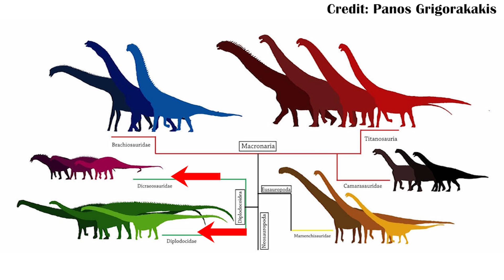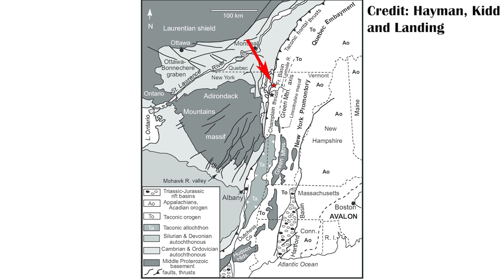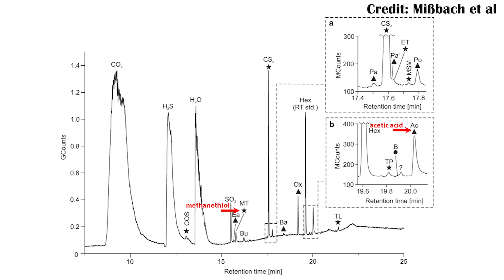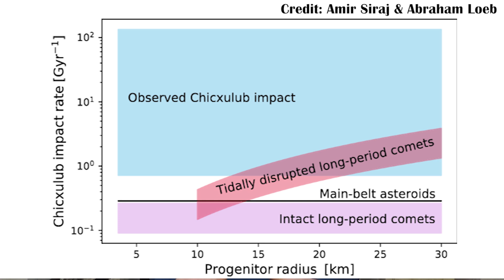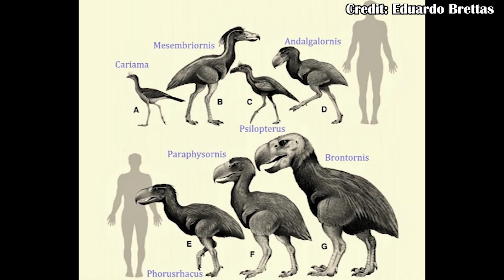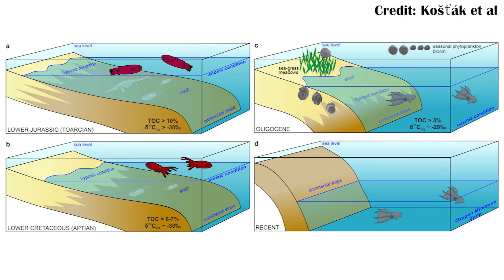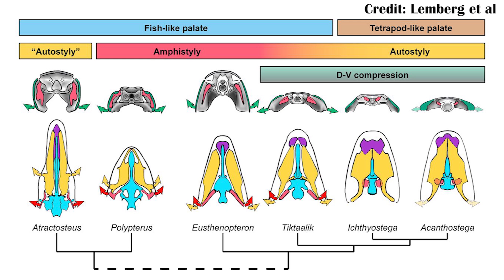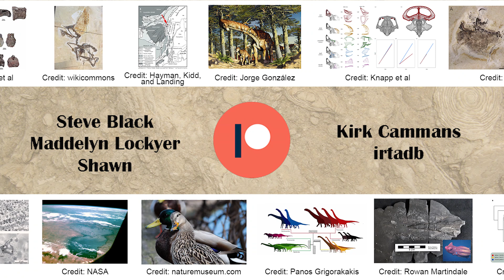New Fossils and Paleontology- February 2021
00:00 Become a Patron today!

00:09 Ninjatitan

01:32 The Crato Lagerstatten

02:49 The first burgess shale

03:50 Oldest dna

05:00 Cave bear genome

05:35 Origins of life & organic compounds

07:26 Early primates

08:02 KPg: A comet?

09:04 Bird diversification

10:23 Flightless birds & humans

11:27 Phorusrhacids or ducks?

12:51 Vampire squid

14:11 Raman Spectroscopy questioned

15:15 Tiktaalik jaws

16:58 Protoceratops frill use